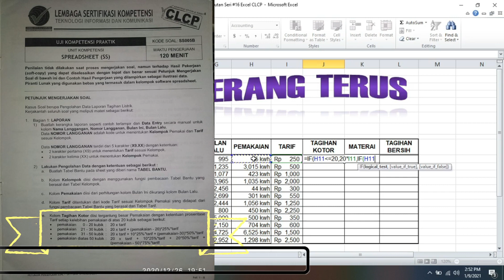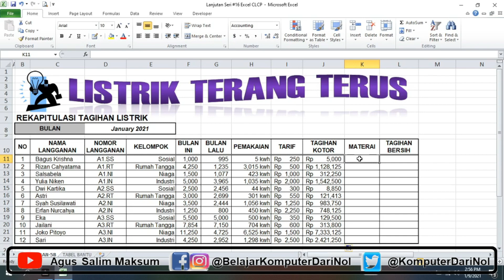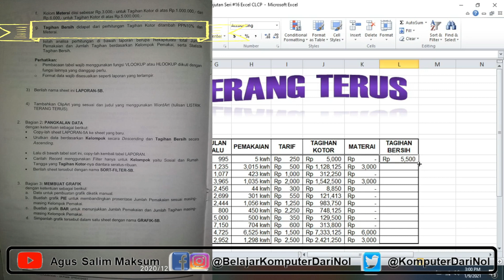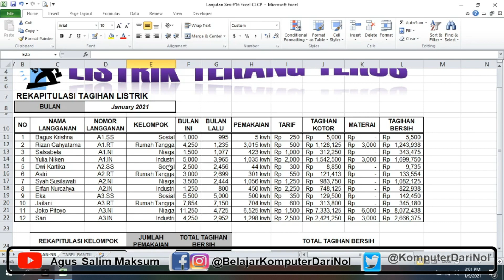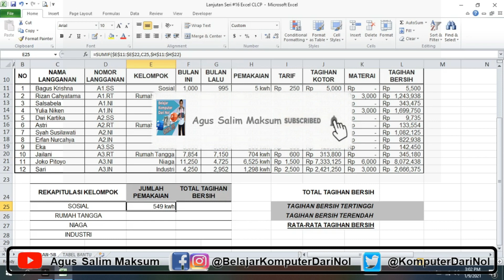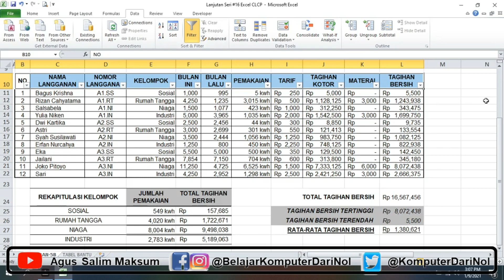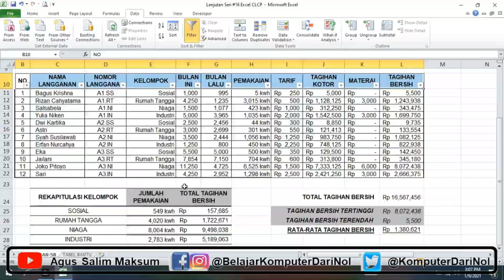Rumus IF Pada Excel - Sering Dipakai Untuk Tes Masuk Kerja